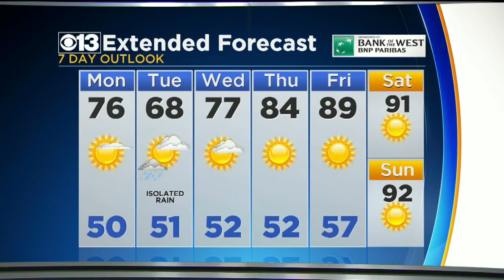Your Workweek Weather Forecast